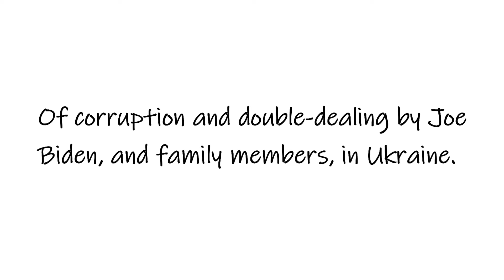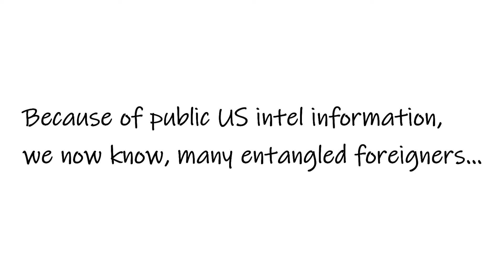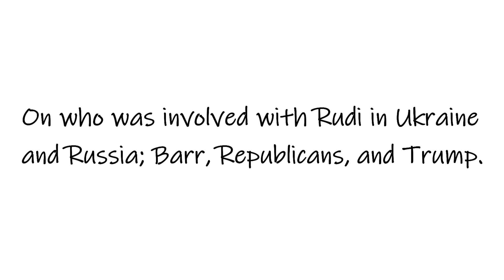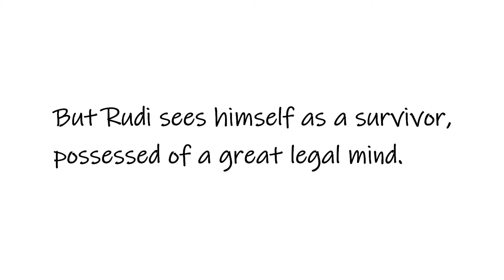Womenstepup.org: Rudi's Legal Headaches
The Department of Justice served search warrants on Rudi Giuliani yesterday in New York. They are collecting evidence on Rudi's corrupt involvement in Ukraine, the effort to smear Biden during his presidential bid. The disgraced. ex-presidential, Republican candidate is going to need a really good attorney to get him out of this jam. The Mara-A-Lardo Orange Biscuit can't pardon him now. Maybe, as a good Catholic, he'll do the right thing, and come clean on everything he knows about his own actions and the actions of Trump and his hacks? Who knows? Get out all the vote.